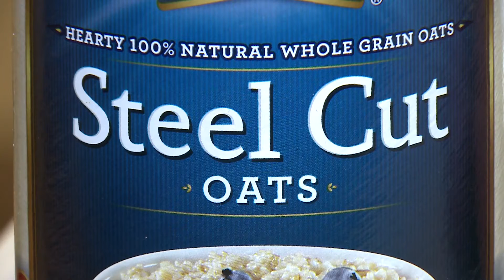Fitness Guru Aurora Buffington Talks Healthy Carbs!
Clark County fitness expert Aurora Buffington shares tips for savoring March which is National Nutrition Month! She talks about getting carbs in your diet without piling on pounds! Learn what to eat and what not to eat to be the best you that you can be!